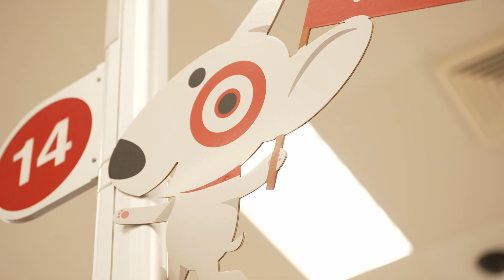FarPost XI's Target Shopping Spree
With FarPost XI FC in town to represent South Africa at the Target USA Cup, Bongi had to do something special. The South African international teamed up with BODYARMOR to take the guys on a Target shopping spree.